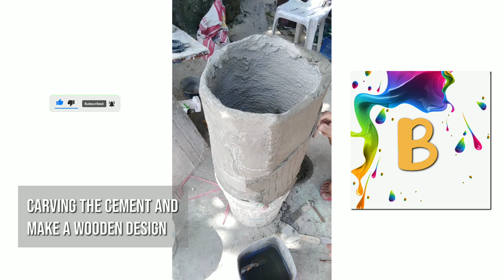Wooden Cement Pot ( Homemade )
we making cement pot with a wooden design